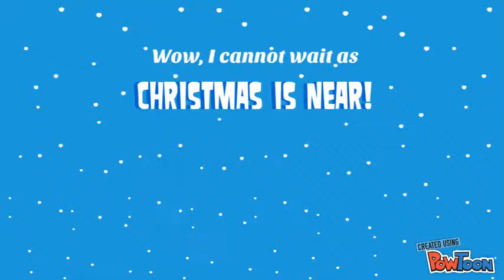CQ Nikitta's Christmas Greetings 2017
Hello everyone！

This is Nikitta C.!  You are seeing this because I've decided to reach out and reconnect with all of you whom I've known all these years but perhaps lost touch for quite a while!

Welcome back to my life and to my channel dedicated to help people connect with themselves and each other!  I hope you are all getting ready to enjoy the end of 2017 and the new year!!

In 2018 there will be new and exciting things happening on my website, please return to check it out!

Thank you for being around , wishing you a wonderful season, see you in 2018!

Stays connected as always,

Nikitta Chau
CentricQuest.com

大家好！

记得我Nikitta C.吗？不记得没所谓因为太久没联系嘛。因此我决定重新联络起这些年来我所认识的人，你就是其中一位哦！

欢迎回到我的生活，我的频道致力于帮助人们与自己和其他人建立关系！我希望你们都准备好享受2017最后几天和2018新年！

在2018年，我的新网站上会有令人兴奋的事情发生，请返回查看！

谢谢你的到来，祝你一个美好的季节，2018年见！

保持联系，

Nikitta Chau
CentricQuest.com